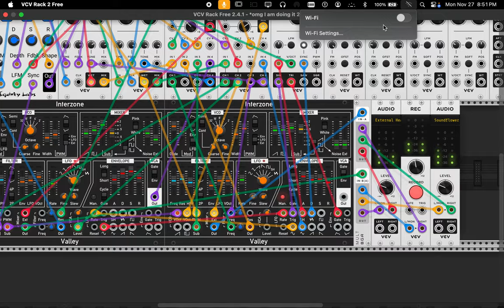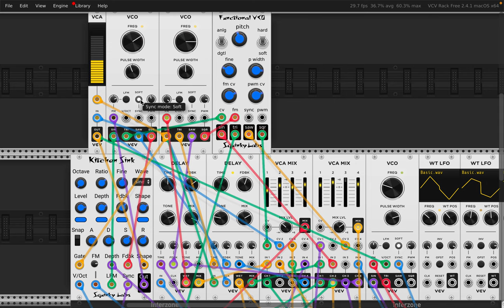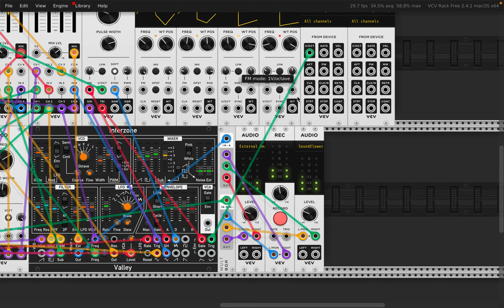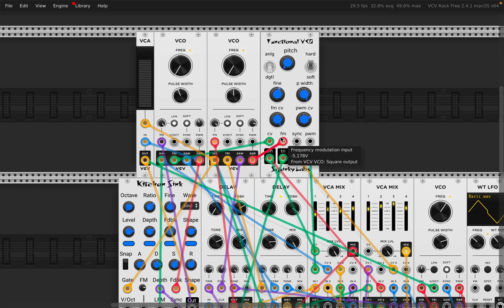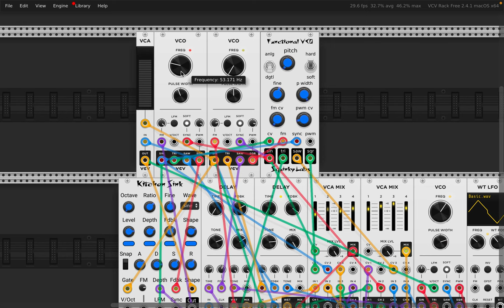Screen Recording 2023 11 27 at 8 39 22 PM vcv screen recording number 5 set of 6 today